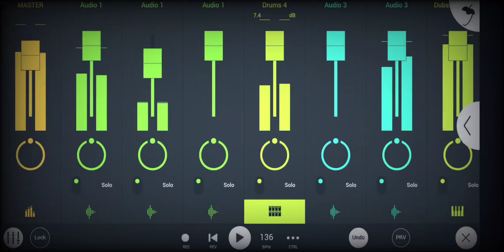MoneyBag Yo GMEX snippet